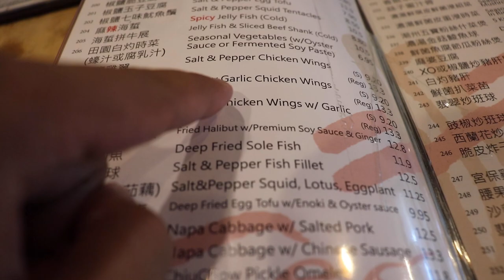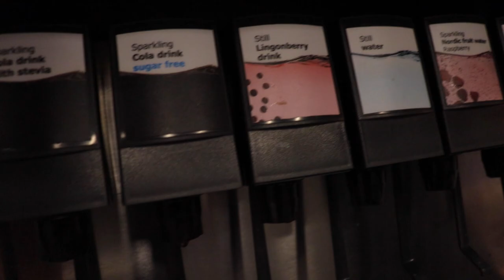5 HOURS IN RICHMOND, BC! (OUR CHECKLIST!!)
EPISODE #26 - Richmond, BC has tons to offer. Not only does it host our largest airport but it also plays home to some of the best food BC can offer. Check out some of the things you can do with only 5 hours or less. Let's get it!